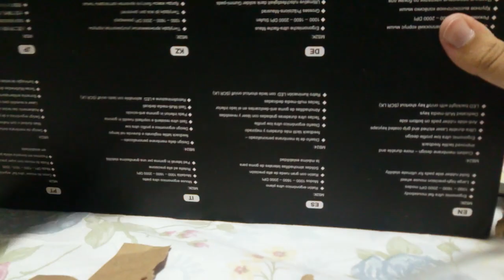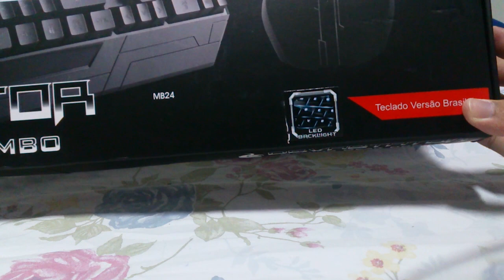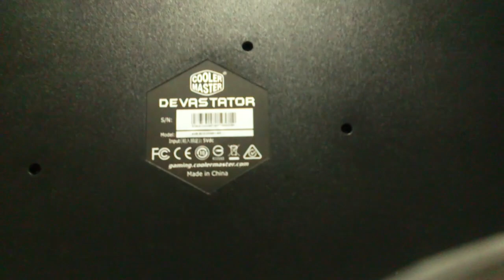UNBOXING: TECLADO + MOUSE COOLER MASTER DEVASTATOR!